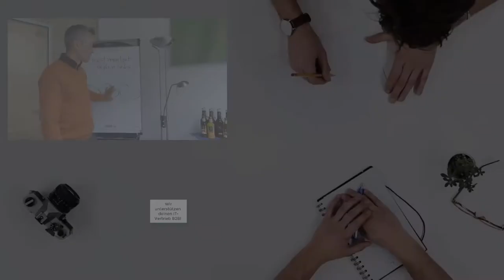Neukundenakquise B2B Tipps: Wie wichtig sind offene Fragestellungen in der Telefonakquise❓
Klick hier und buche ein kostenloses Erstgespräch📞 mit uns (Vertriebsunterstützung)

Happy Hunting!